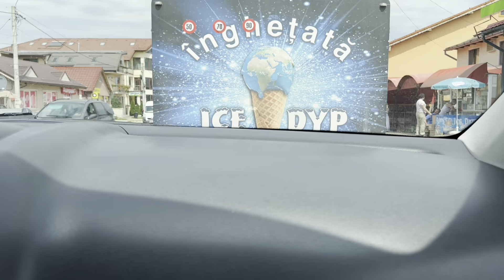Cu cine se ceartă lumina pe 1 și lunea!